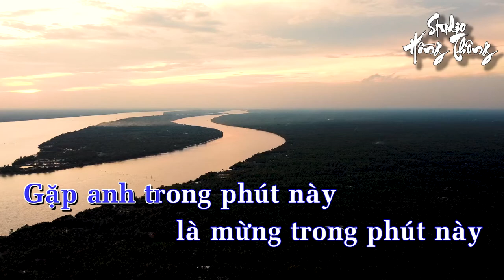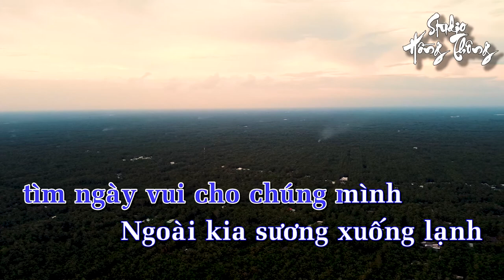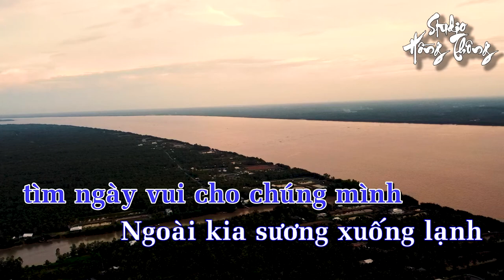Đêm Tiền Đồn - Karaoke Tone Nam - Ghita Classic - Keyboard Chuyển Organ